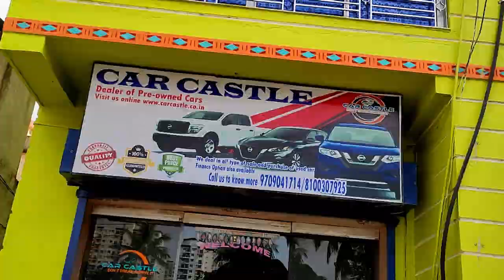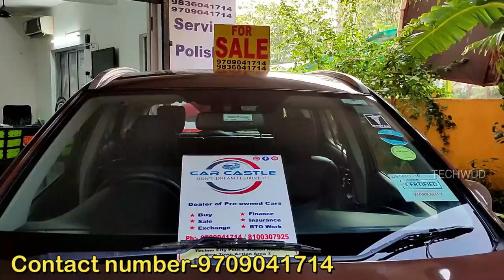Dhamakedar cars at best price in kolkata| cheap secondhand cars| Car Castle | Techwud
Hi

About this video- Dhamakedar cars at best price in kolkata| cheap secondhand cars| Car Castle | Techwud

CAR CASTLE - (Shapoorji)
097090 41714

CAR CASTLE (New Town)
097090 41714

**NOTE**

google map-